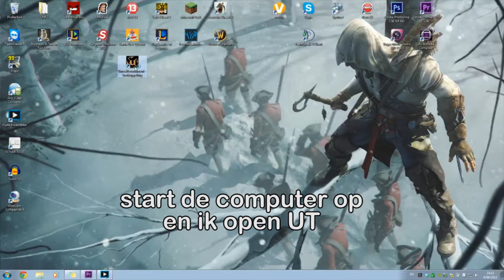GG Unreal Tournament Parody :: Monsterkill (Lady G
:: Een nieuwe parodie op ons kanaal! en wel op het nummer Lady Gaga genaamd Poker face. Onze versie heet Monsterkill en gaat over Unreal Tournament! Er heeft veel werk in gezeten dus we zouden het fij